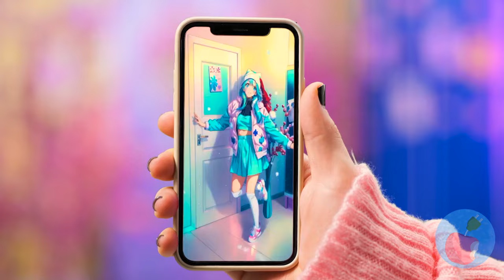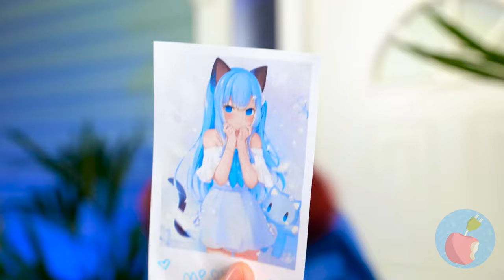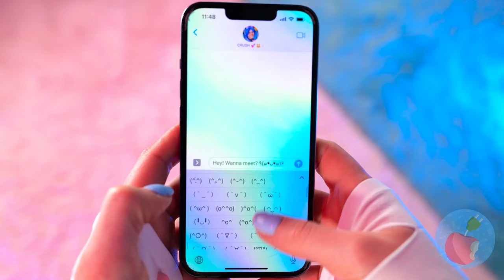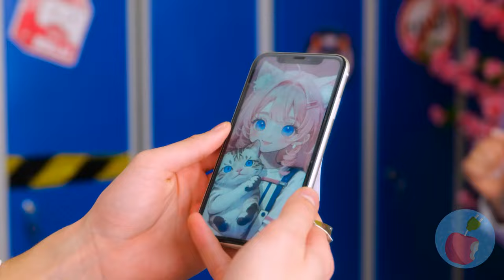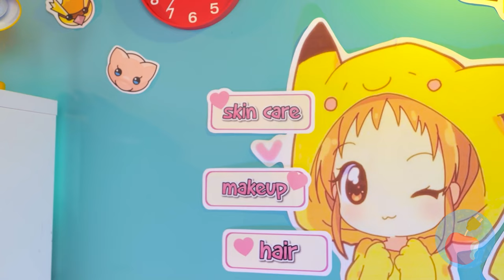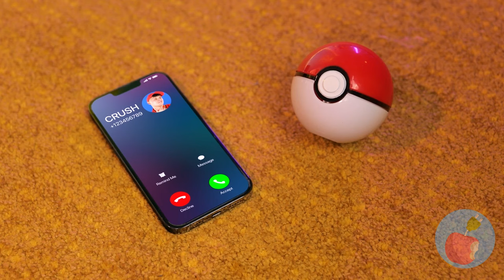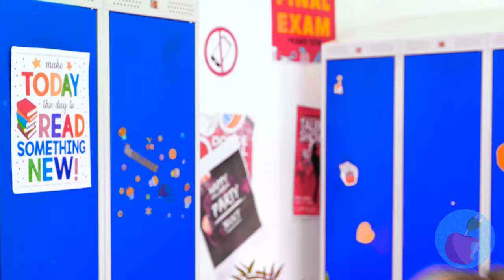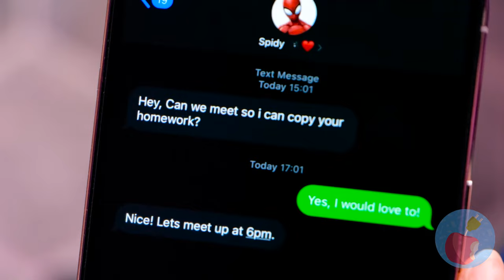Became a Cat in Real Life! | Extreme Makeover